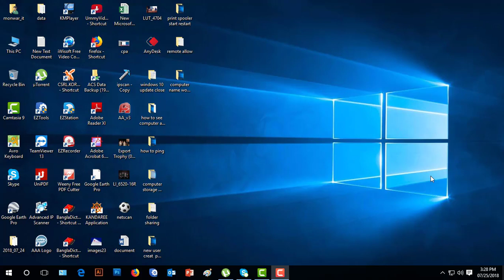configure ip address my pc || manually assign ip address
About Video

How to Manually  static ip assign in your pc